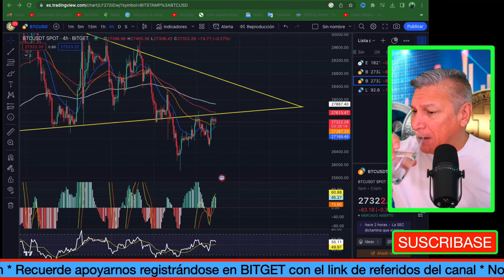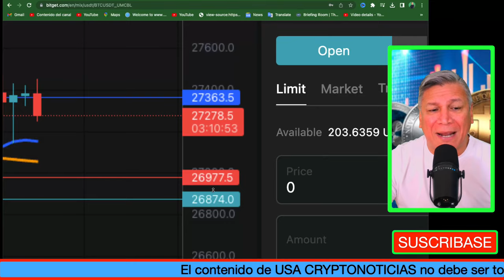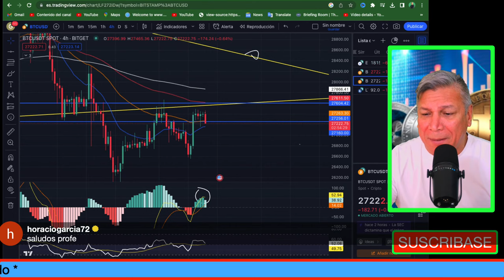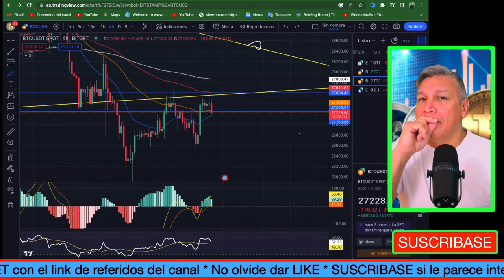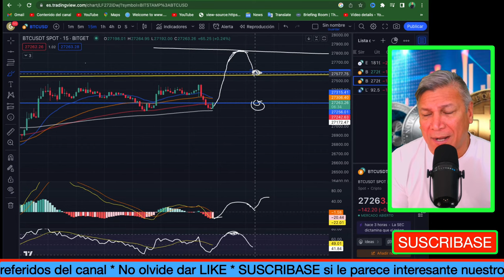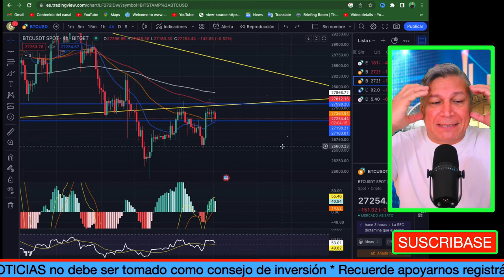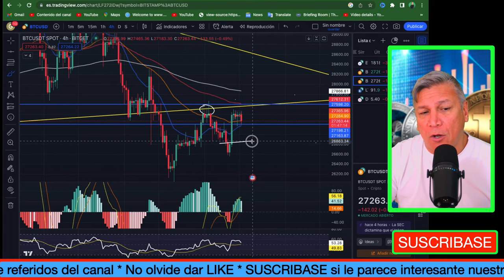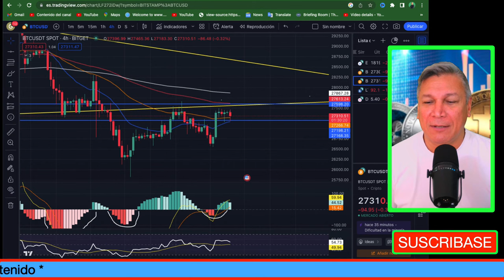BITCOIN; DEBE PASAR ESTO ANTES DE | CRYPTO | BTC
ENLACE BITGET PARA OPERAR:
Regístrate con el enlace de referidos
Haz tu primer depósito y te devolveremos el 10% de la cantidad depositada como bono de trading, ¡Hasta 100 USDT en total!
LINK TRANSMISIÓN:
BITCOIN
CRYPTO
BTC
BITCOIN HALVING
TENDENCIA ALCISTA
ETHEREUM
RECESIÓN ECONÓMICA
CRISIS ECONÓMICA 2023
BITCOIN NOTICIAS
BITCOIN HOY
CRIPTOMONEDAS CANADA
BITCOIN MONTREAL
MERCADO BITCOIN
COMPRAR BITCOIN
USA CRIPTONOTICIAS
ANÁLISIS BITCOIN
CAERÁ BTC
METAVERSO CRYPTO
SHIBA INU
BITCOIN noticias
bitcoin crash
luna
bitcoin price
bitcoin news

Noticia relacionada